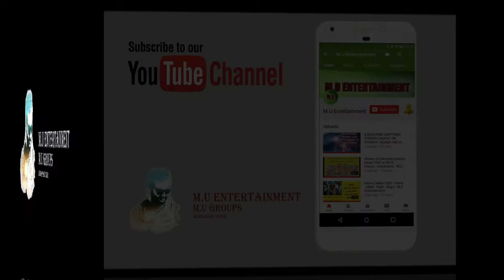Anum Fayyaz Wedding - Anum Fayyaz and Asad Anwar Wedding - Anum Fayyaz Weding pics-M.U Entertainment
Anum Fayyaz Wedding

Anum Fayyaz and Asad Anwar Wedding

Anum Fayyaz Wedding Ceremony